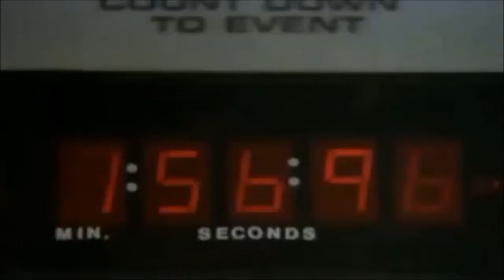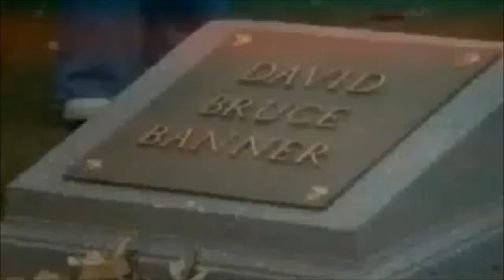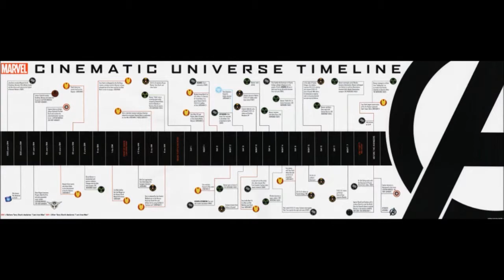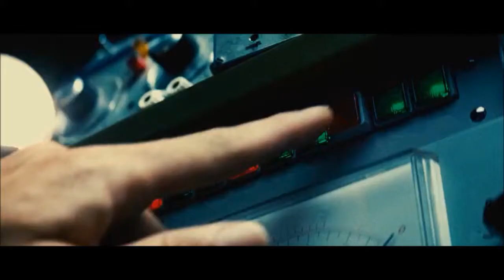The Avengers Reviews Part 3 Hulk vs The Incredible Hulk, Part 1 (Kenneth)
Kenneth reviews Hulk (2003) and The Incredible Hulk (2008), Part 1